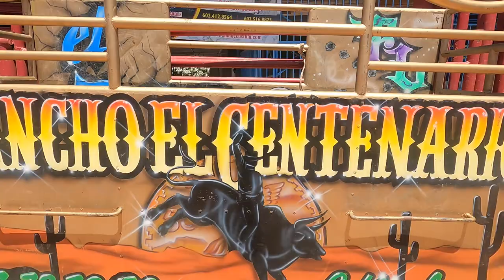Bucking Bulls Crushing Skulls Phoenix Arizona April 2021Edition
enjoy a quick little rodeo trip with me! *don’t own the rights to the music*